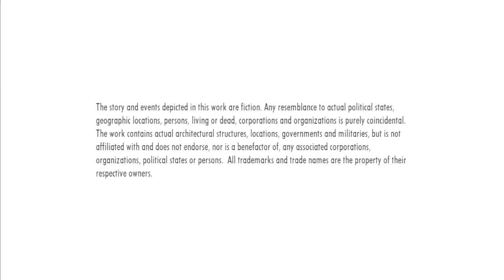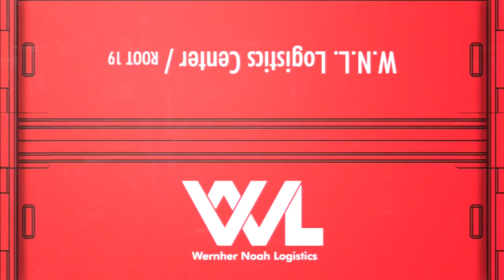Ace Combat Infinity Stream! (12-11-17)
Ace Combat Infinity Live Stream!